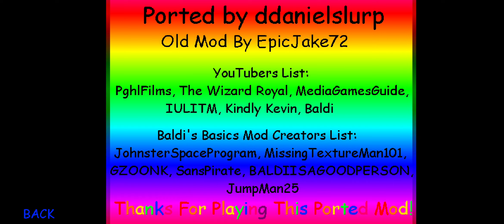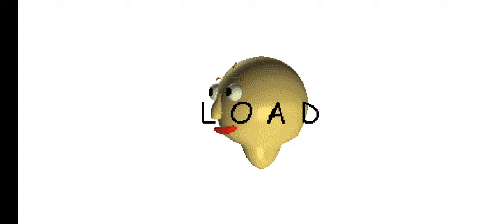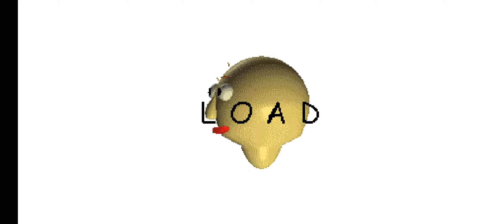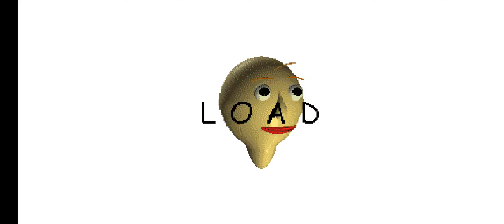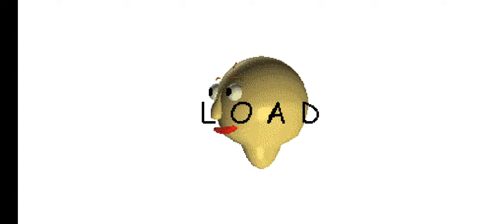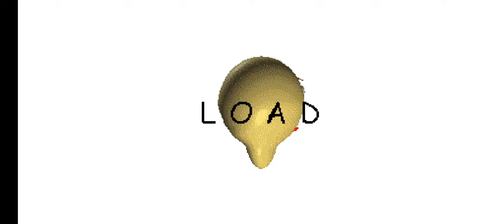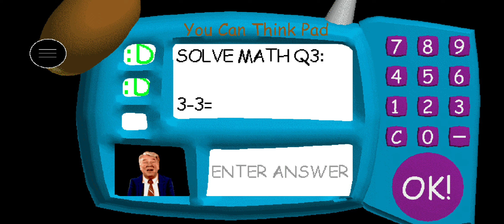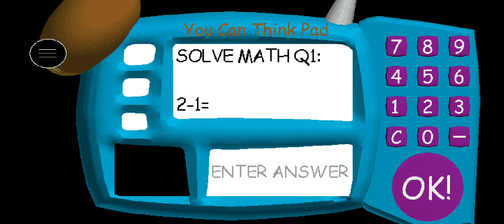john madden's basics mod menu